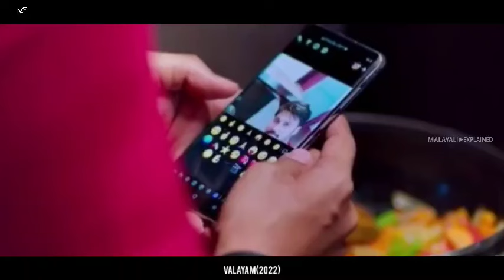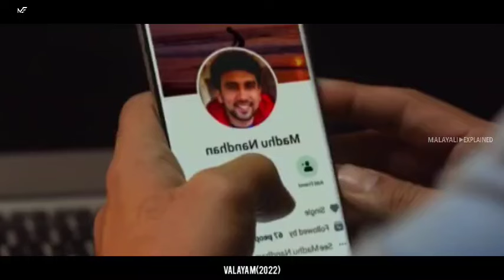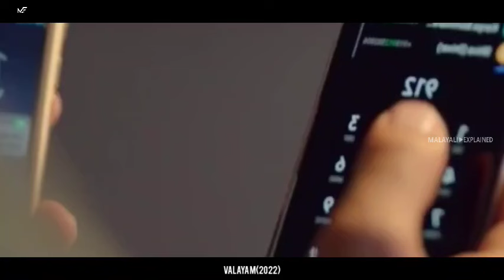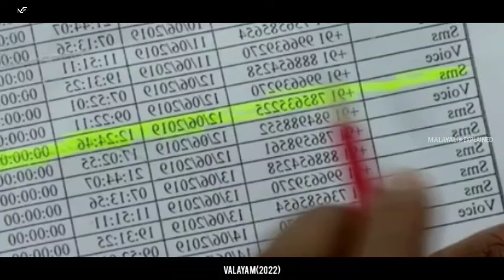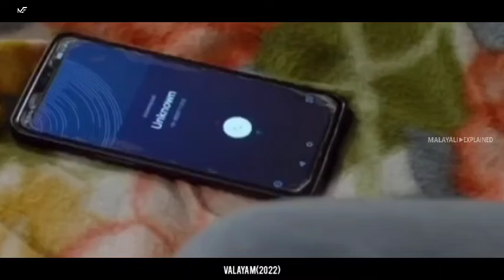കാണാതായ ഭാര്യയെ തിരഞ്ഞിറങ്ങുന്ന ഭർത്താവ്! ഞെട്ടിക്കുന്ന ട്വിസ്റ്റ്‌ ഉണ്ട് 💯